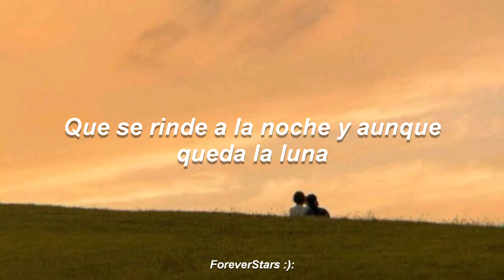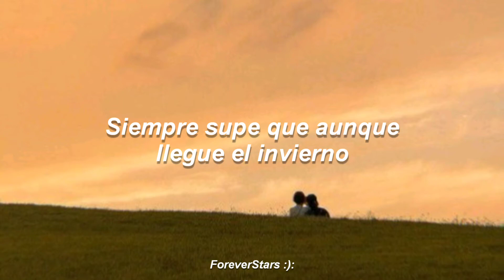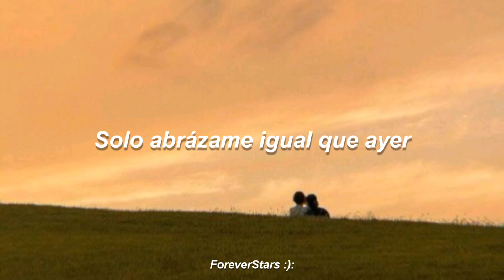Daniel, Me Estás Matando - Ya No Es Lo Mismo [Letra]